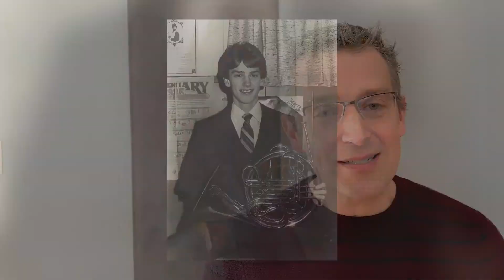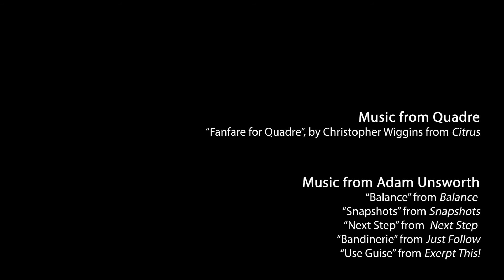Our Community Profile | Welcome Adam Unsworth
Quadre - The Voice of Four Horns is delighted to announce that award-winning chamber musician Adam Unsworth joined the ensemble in February 2021. Amy Jo Rhine, Lydia Van Dreel and founding member Daniel Wood, “are thrilled to welcome our good friend, Adam, whose musicianship and artistry we hold in such high esteem.”

Renowned as both a classical artist and jazz soloist, Unsworth is “excited to join Quadre and share in its mission of creating and performing music focused on community, education and social change. Quadre's two decades of creativity and artistic excellence along with this common objective make it a group of particularly energized musicians. I look forward to our meaningful and adventurous collaborations!”

Horn player Nathan Pawelek retired from the group after an amazing 18 years. "All of us in Quadre are incredibly grateful for everything Nate provided as an artist, composer and advocate since 2003," say the continuing members of Quadre, “and we wish him a heartfelt farewell.”

Looking back on his time with the group, Pawelek says, "I loved being a member of Quadre and am appreciative of all the friends I have made during my time with the ensemble. I likewise feel fortunate to have had the opportunity to work with an array of such wonderful artists and to have traveled to some pretty cool places, too! It is time for me to step down and let someone else have all the fun! Adam Unsworth is a perfect fit for Quadre, an incredible horn player and composer. I wish him and the group success in their future music making!"

About Adam Unsworth
Unsworth is an established recording artist with five solo albums - three jazz and two classical - to his name. Prior to his present appointment as Professor of Horn at the University of Michigan’s School of Music, Theatre and Dance, he was a member of The Philadelphia Orchestra and the Detroit Symphony Orchestra.

He has toured Asia and Europe with the San Francisco Symphony, frequently guests with the Detroit Symphony and is Principal Horn of the Ann Arbor Symphony Orchestra. Unsworth enjoys exploring and creating new music, as a member of the New York based Gil Evans Project and Miho Hazama’s M-Unit Band, both Grammy Award-nominated jazz ensembles.

A former faculty member at Temple University, Adam has appeared as a recitalist and clinician at universities across the United States, and has made several solo and chamber music appearances at Carnegie’s Weill Recital Hall. He received his formal training at Northwestern University and the University of Wisconsin-Madison.

About Quadre - The Voice of Four Horns
Unsworth joins at an incredible time for the quartet. Quadre was awarded the 2020 Heart Prize by the Ariel Avant organization in recognition of its artistic programming tied to social justice issues. The genesis of this life-changing artistic work came within the first two years of Quadre’s inception in 1998 when the quartet was selected for a year-long rural residency program in Selma, Alabama sponsored by Chamber Music America.

Fellow members Amy Jo Rhine, Lydia Van Dreel and Daniel Wood are members of the Los Angeles Philharmonic Orchestra and teach at the University of Oregon and the San Francisco Conservatory, respectively. As individuals, they received their training from the Eastman School of Music, Juilliard and UCLA.

For the 2021–2022 season, Quadre will present Nature: Calls for Harmony, which includes collaboration with local agencies to highlight the incredible work being done to address a host of environmental issues in our community. Visual artists and poets will partner with the ensemble and a work for horn quartet, piano and gospel choir has been commissioned from Jeff Scott, horn player with Imani Winds and professor of horn at Oberlin Conservatory of Music.

Concurrently, Quadre continues its music programs from the previous season, Homelessness: Hope, Humanity and Heart, working with the clients served by local homeless shelters, food pantries, and low-cost housing facilities.